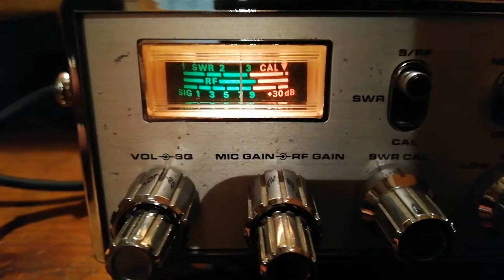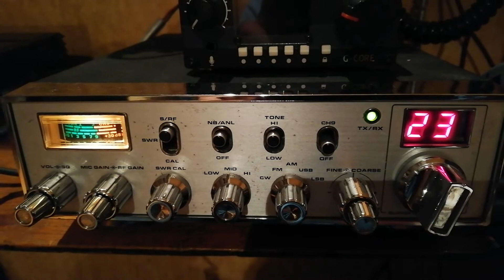CB Radio - rx Turkey in Poland - FM modulation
My vintage Superstar 360FM still works well. Listen how it receive Turkey (I assume) stations in SW of Poland